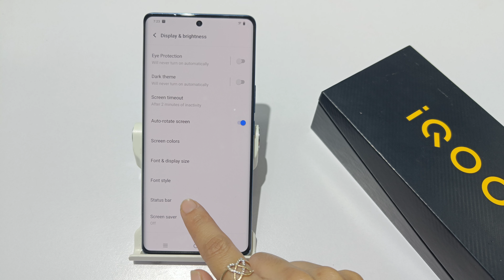How to set battery percentage in iqoo z7 pro | iqoo neo 7 pro me battery percentage kaise chalu kare